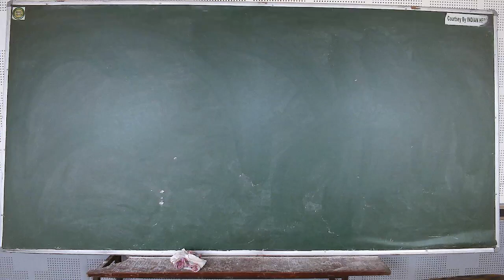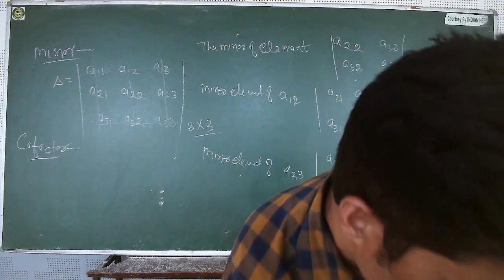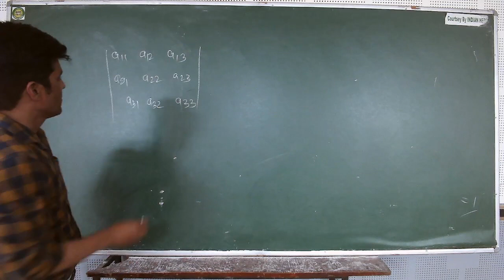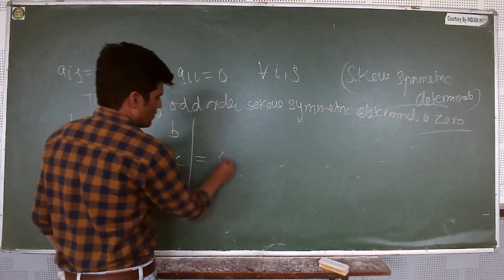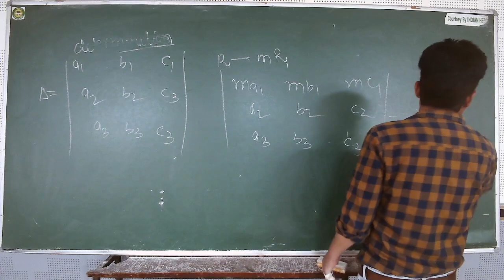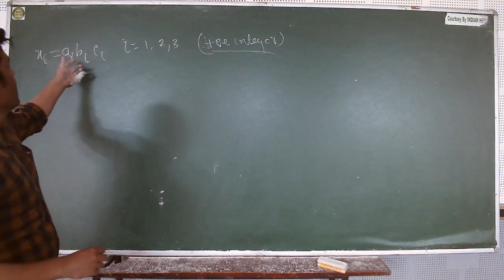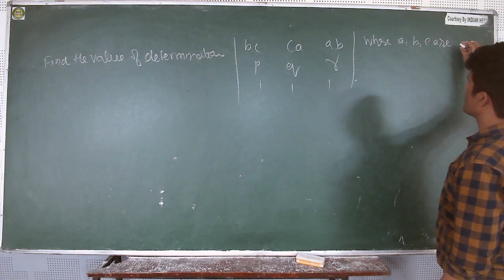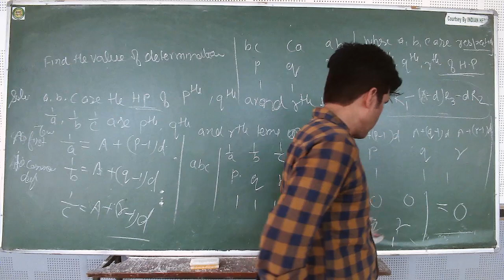मुख्यमन्त्री अभ्युदय योजना, सहारनपुर मंडल सहारनपुर